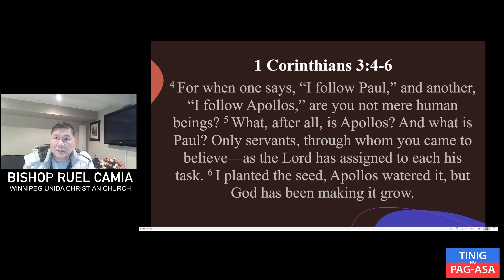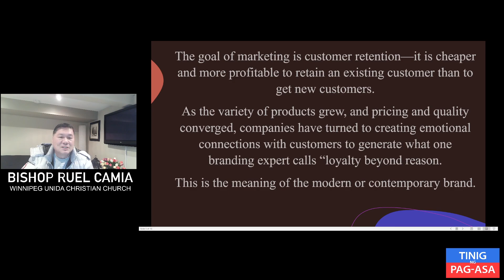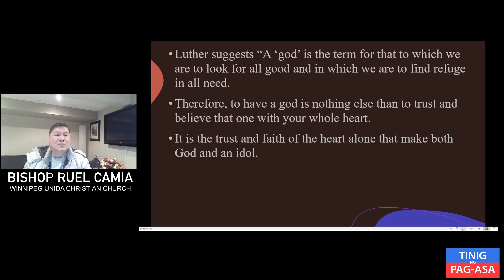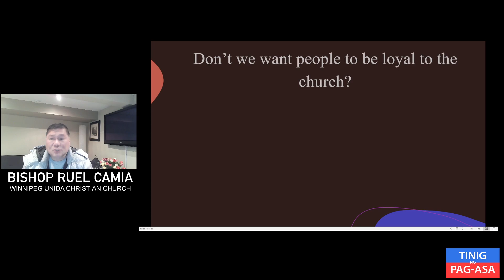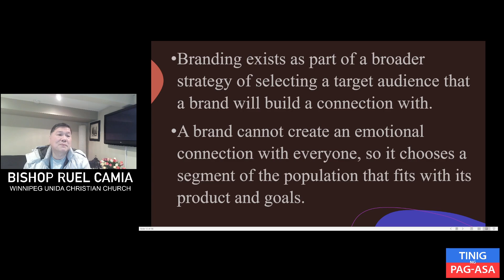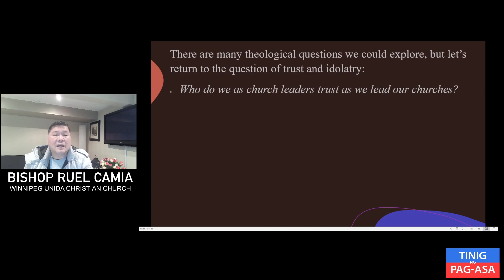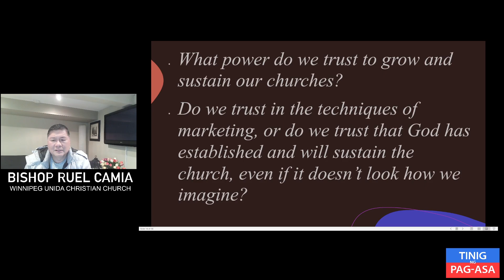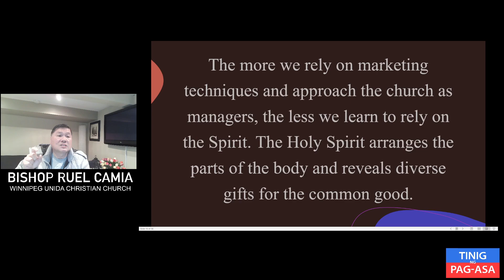Church and Ministry Branding Part 2 1 Corinthians 3:4-6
Church and Ministry Branding Part 2
 1 Corinthians 3:4-6